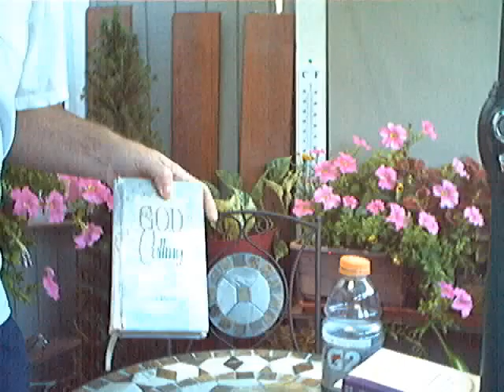Evotional: "God Provides" -God Calling- (July 6).wmv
We Post  You Tube Version of Evotional the "night" before Time for International Viewers. The Normal Evotional Blog posts will appear in the Morning Pacific Standard Time.